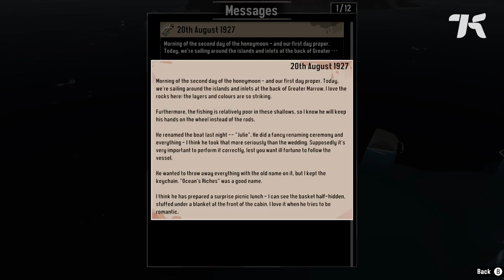Dredge: This Horror Game Turns Fishing Into Psychological Warfare | Gameplay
Suddenly, my boat crashes. When I wake up, wet on a wooden dock in a town I don’t know, the lighthouse above doesn’t look like it’s pointing toward salvation. But I’m playing the disquieting new fishing sim Dredge, and I eventually learn that feeling out of my depth—subject to the changing waters’ depths—is the point.

Dredge is most successful when it’s working to unmoor you, surprising you with elegant horrors that descend when fog creeps in, and it smartly uses your previous experience with fishing minigames (which are usually calming, methodical, found in inoffensive farming and life sims like Disney Dreamlight Valley) against you.